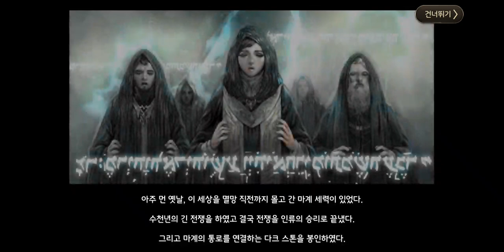골든나이츠오리진(GoldenKnightsOrigin) 초반부 플레이(원스토어 베타)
폴라게임즈 모바일 RPG